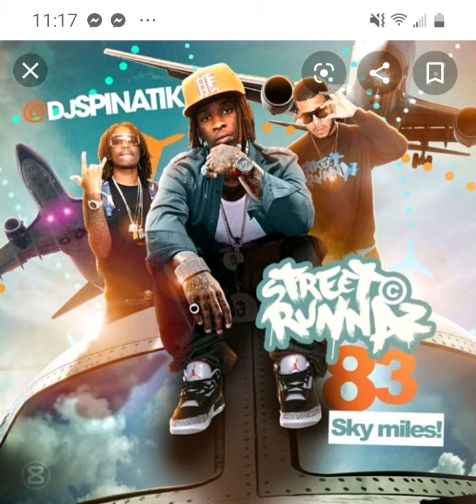Move that dope